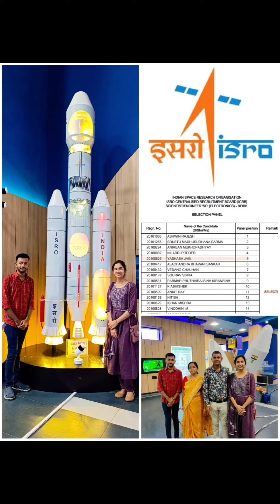2023 Recap - Memories